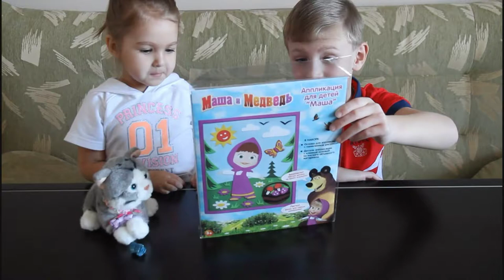Алиса и Егор делают аппликацию из мультфильма Маша и Медведь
Алиса и Егор делают аппликацию из мультика Маша и Медведь. Alice and Yegor make application of the cartoon Masha and the Bear.